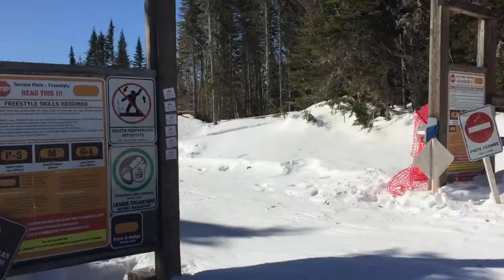An Adventure to Quebec City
A Trip to Quebec City to Ski and Explore!